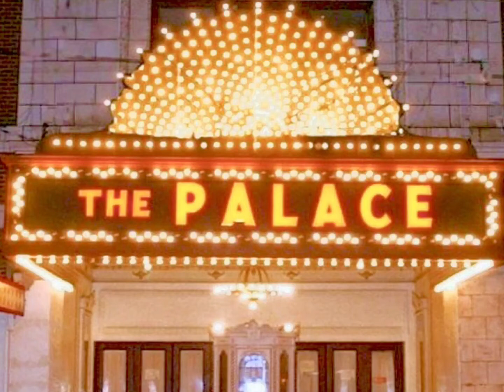FROM THEIR HOUSE TO OUR STAGE - David DiStefano "Relijah"